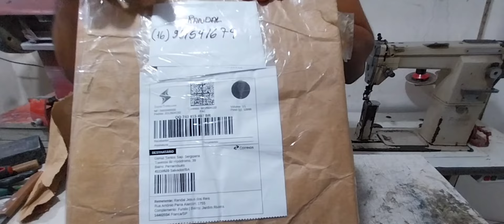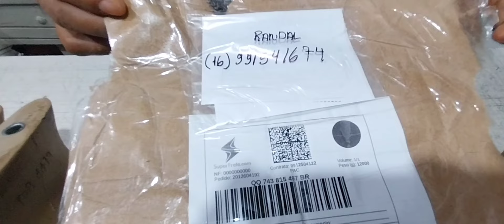SAIBA ONDE COMPRAR FORMAS PARA SAPATEIRO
formas usadas para sapateiros
serviços de sapataria